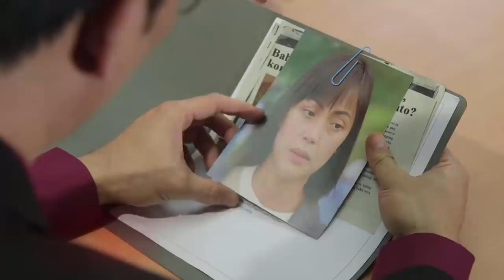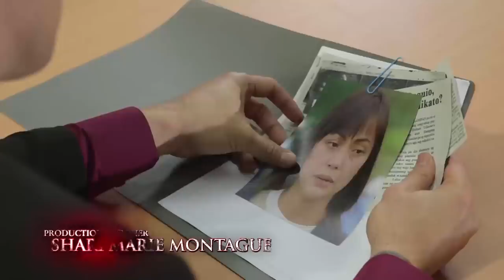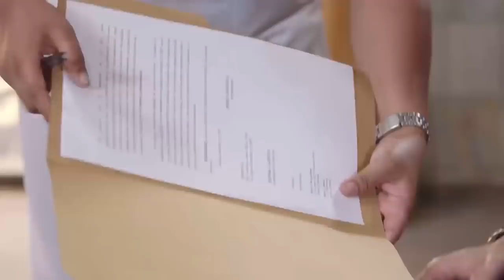Lucio undergoes DNA testing with his daughter | Sino Ang Maysala (With Eng Subs)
Wanting to stop Fina from pestering his family, Lucio decides to do a paternity test on his children. (With English Subtitles)

Episode 13 Cast:

Ivana Alawi (Lolita) / Jay Manalo (Lucio) / Jodi Sta. Maria (Fina)